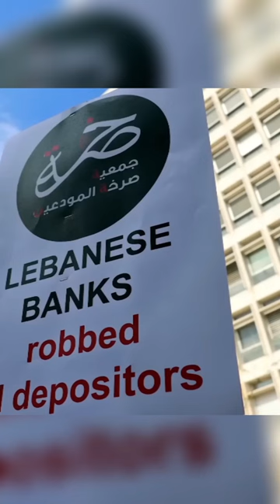She Robbed a bank | Lebanon Economic Crises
She Robbed a bank. | Lebanon economic crisis.